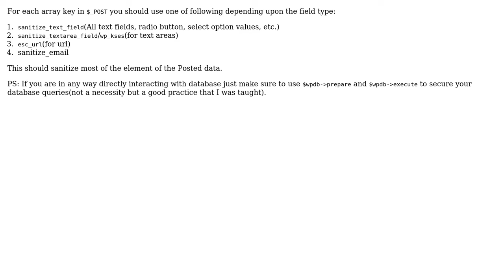How to sanitize ajax send html data and json data in wordpress?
With thanks & praise to God, and with thanks to the many people who have made this project possible! | Content (except music & images) licensed under CC BY-SA | Music | Images & others | With thanks to user melvin user Faham Shaikh and the Stack Exchange Network Trademarks are property of their respective owners. You are responsible for your own actions.